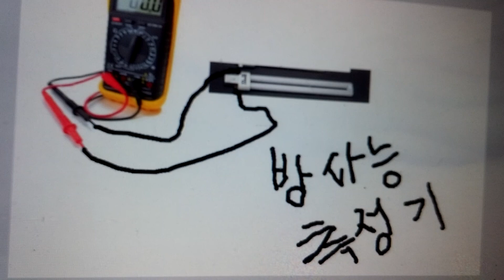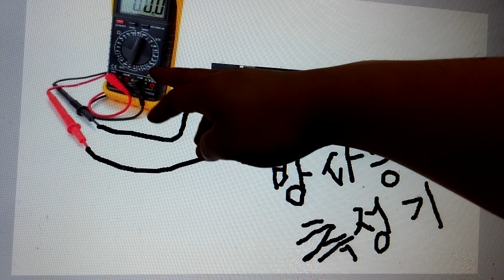방사능 측정기 만들기